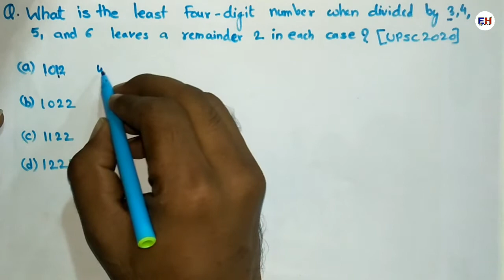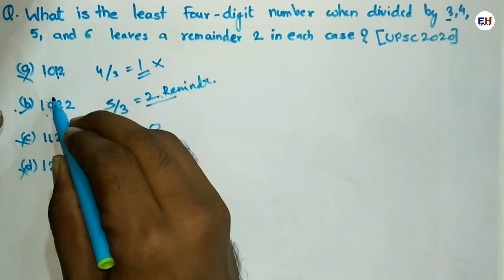UPSC asked question based on number system || BPSC || EDUholic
Q. What is the least 4 digit number when divided by 3 4 5 and 6 leaves a reminder 2 in each case?